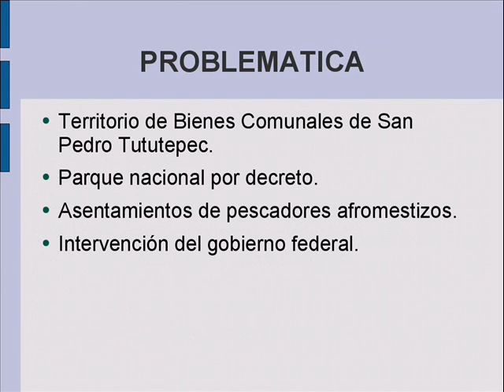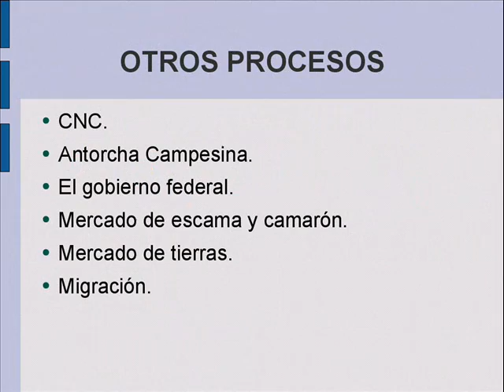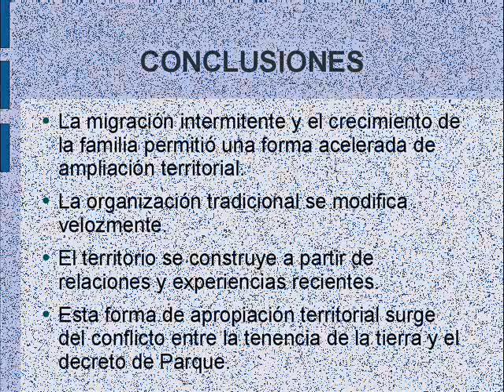CHACAHUA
Presentación básica sobre el Parque Nacional Lagunas de Chacahua y parte de su problemática.